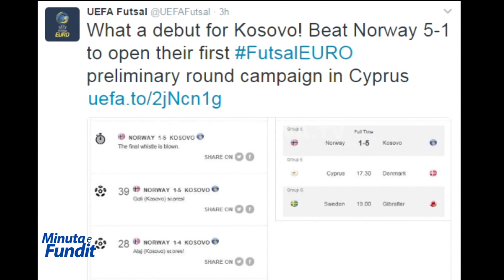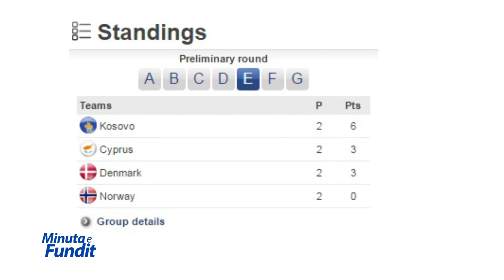Njohësit e futsallit nuk befasohen me suksesin e Kosovës - 01.02.2017 - Klan Kosova